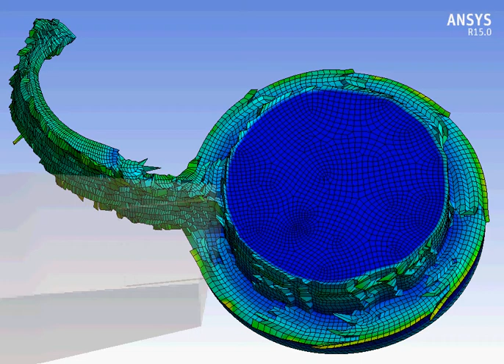Ansys Workbench explicit dynamics turning in circumferential direction of AlSi 1045 bolt example 8